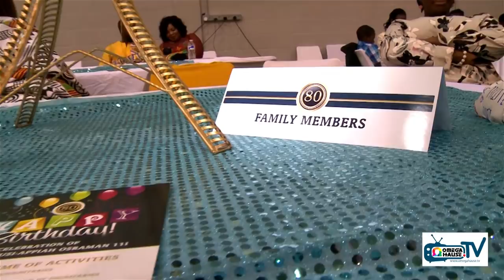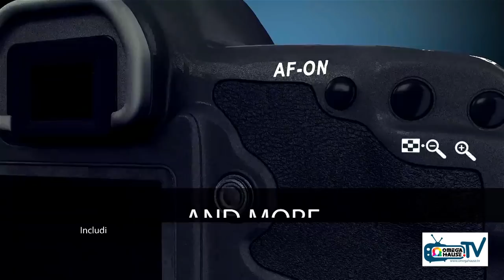Dr Nana Nana Kusi Appiah 80th birthday celebration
Dr Nana  Nana Kusi Appiah 80th birthday clelebration
at
Broadwater Farm Community Hall
Broadwater Farm Estate
Adams Road London N17 6HE
19th Aug. 2017 AT 6pm - 1am

live updates of Ghanaian religious and social life in UK